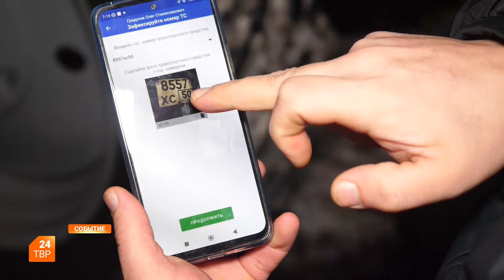Кто рано встает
В МБУ «Благоустройство СП» появилось приложение, которое контролирует работу трактористов.